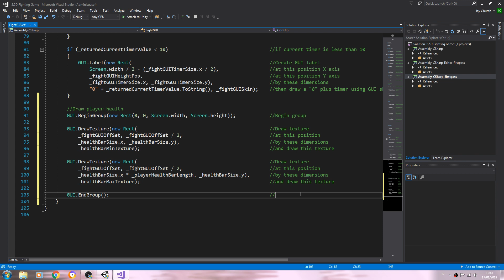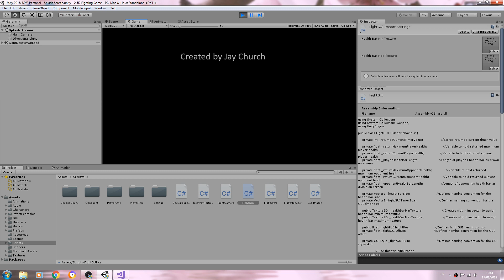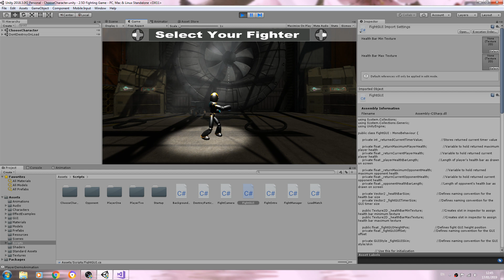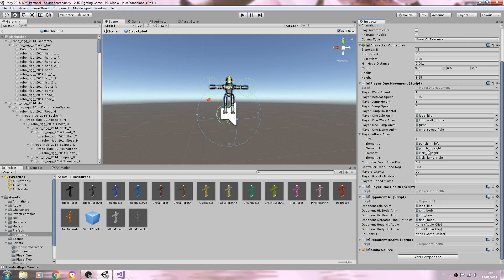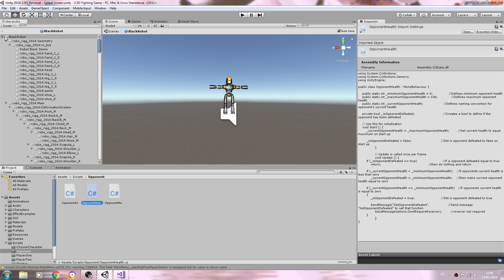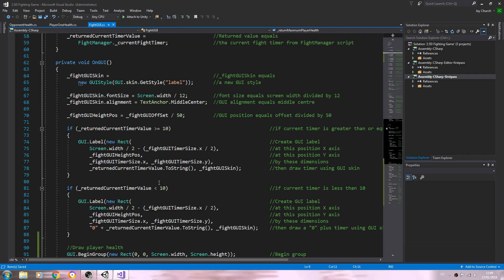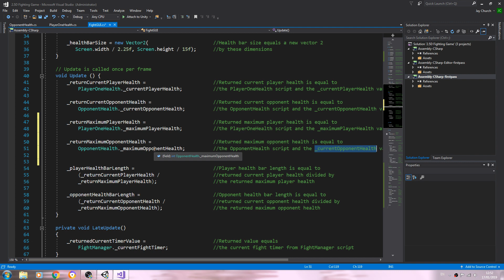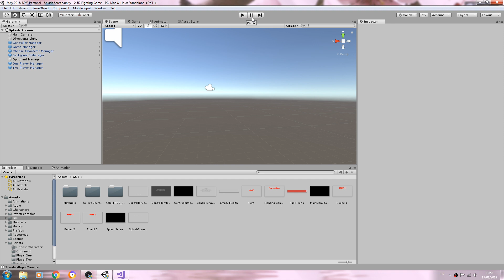Unity3D Fighting Game Tutorial #78 Match GUI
In this lesson we add some more code to the script, and test it out.

Created using Unity2018.3.0f2